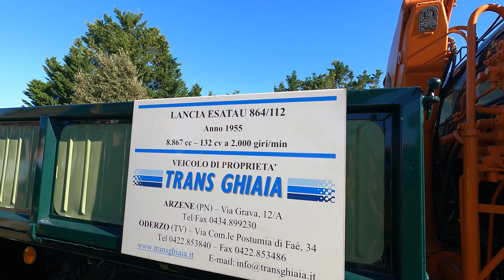Camion Storici NordEst e Auto d'Epoca a Caorle 2024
For English viewers please activate subtitles.

Breve video dove vi mostro le auto più interessanti ed il raduno di camion storici dell'Associazione Camion Storici Nordest durante la mostra scambio a Caorle 2024.

chapters:
0:00 - intro e auto d'epoca nel parcheggio
1:45 - camion storici
15:33 - Lancia Esatau motore acceso
19:35 - Lancia Esatau in marcia
20:08 - altri veicoli
27:09 - conclusione